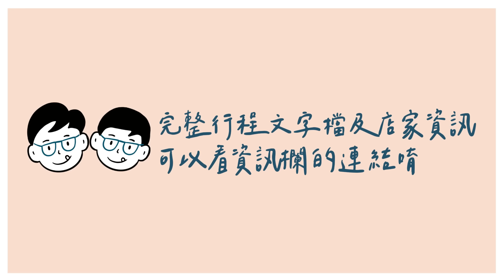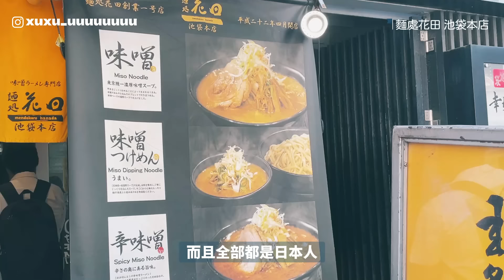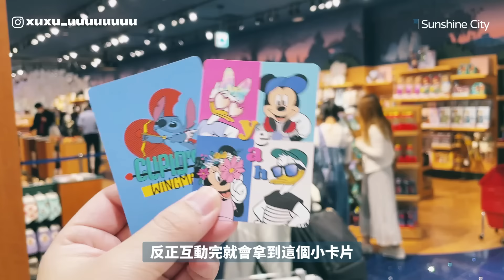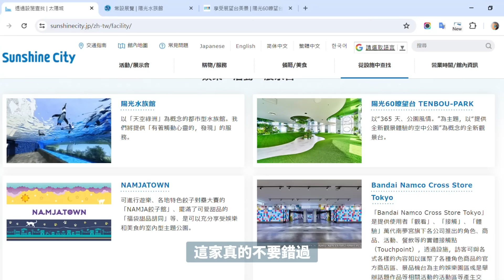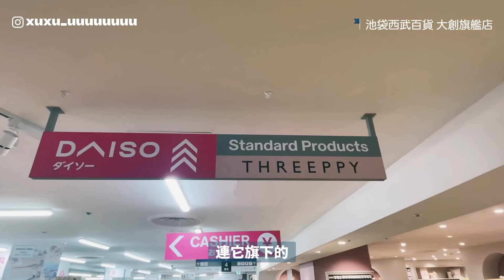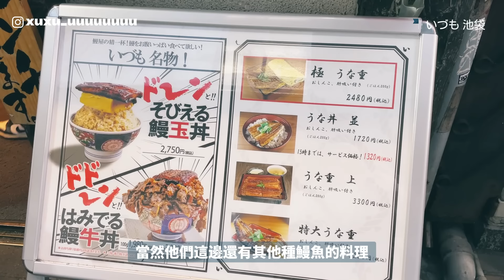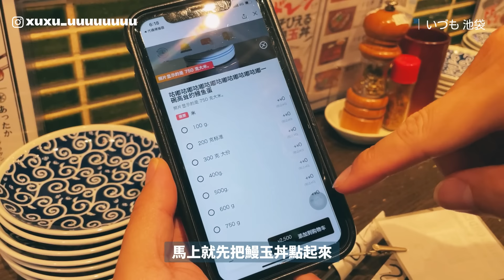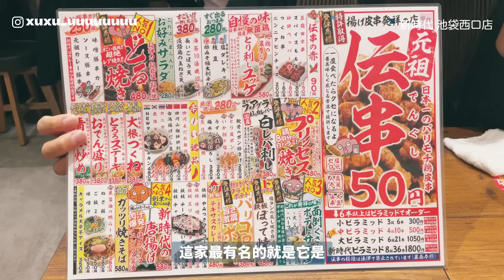【東京自由行Day2】千萬不要吃這家拉麵？超大碗鰻玉丼加飯不加價！雞皮一串只要台幣10元？迪士尼商店小禮物免費拿？池袋Sunshine City超好逛？池袋最大家大創旗艦店？｜雙人徐✌️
👉只想看店家資訊繼續往下滑就會看到囉~

上一集介紹了幾間很厲害的銀座美食，第二天我們決定好好探索一下池袋周邊，池袋肯定也是大家去東京玩一定會安排的行程對吧？池袋真的是很好逛，除了百貨各大品牌在這裡都有，而且店都很大家，加上池袋周邊美食也是真的很多，真的要好多個胃才能全部吃透透！今天就幫大家嚴選了幾間我覺得很厲害，好幾間也是第一次吃就愛上的店唷！

另外，我這次也不私藏，特別公開了一間我心中日本NO.1的拉麵，這家真的是我每次去東京我一定都要吃到的一家，真的太好吃了！請務必吃起來唷！

東京DAY2(池袋吃不停的一天唷)
🗓️旅行時間：2024/05
➡月台邊喝牛奶一定要體驗看看吧？
➡心中NO.1的日本拉麵不私藏，沒吃過真的會後悔！
➡Sunshine City完全是動漫迷的天堂！
➡跟Disney Store店員猜拳就可以拿到免費小禮物！
➡美人魚咖啡冰淇淋超特別！
➡大創旗艦店就在池袋，超大一家逛到腿軟！
➡這家鰻玉丼真的超狂，加飯不加價吃到快飽死！
➡一串50日圓的雞皮真的太瘋狂！晚上喝一杯再回飯店超滿足！

🔎DAY2 資訊分享(以GOOGLE MAP提供參考)
章節
0:00 Open
0:34 前往JR秋葉原站
0:51 JR秋葉原站月台牛奶小販
1:44 抵達池袋站
1:56 麵處花田池袋本店
4:00 前往Sunshine City
4:18 Disney Store跟店員猜拳
6:05 超大型蠟筆小新公仔
7:12 美人魚咖啡廳
8:31 大創旗艦店
11:20 いづも池袋鰻玉丼
14:38 新時代50日圓雞皮
16:23 池袋結語
16:42 下集預告
17:01 Ending